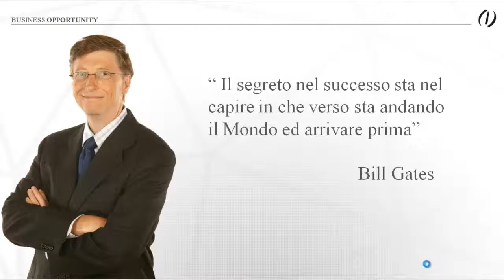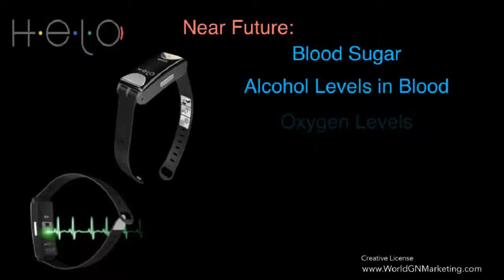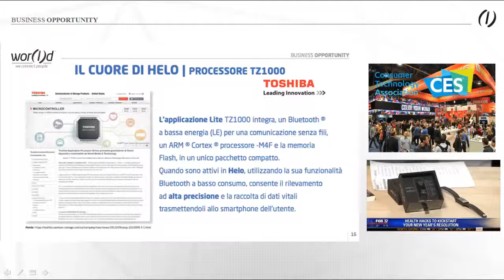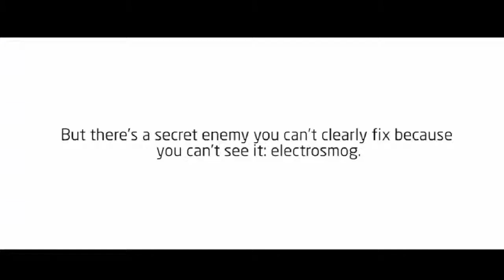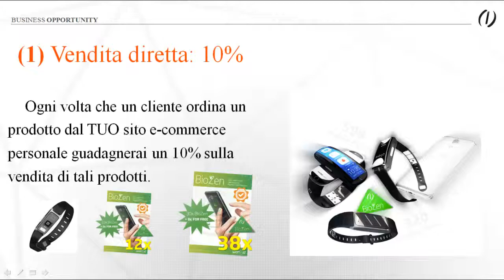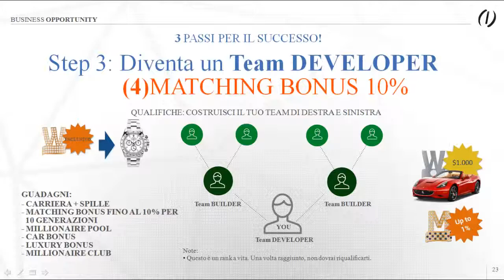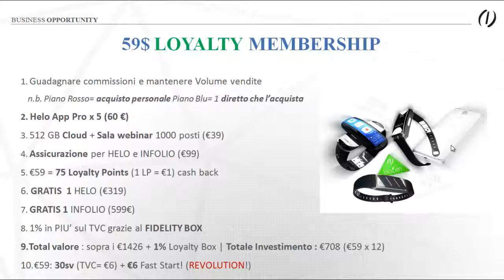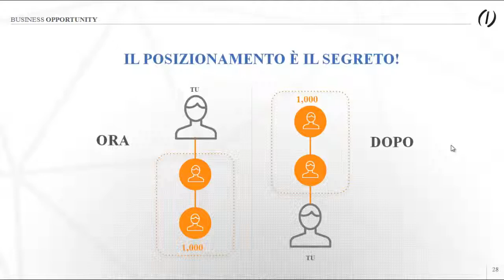Helo LX Presentazione Aziendale Italiano 2017